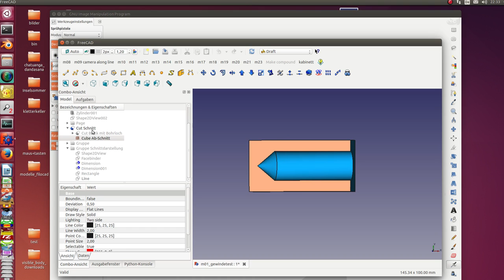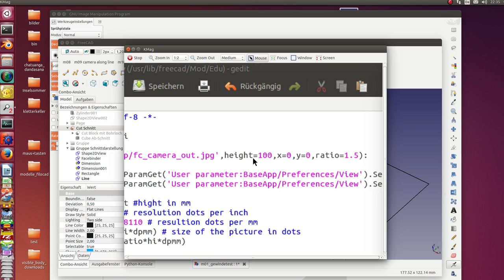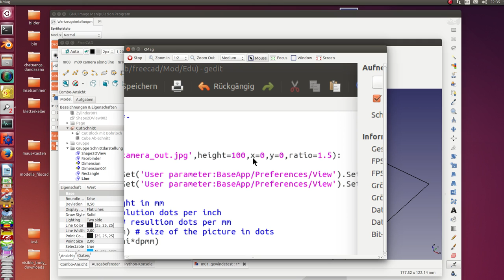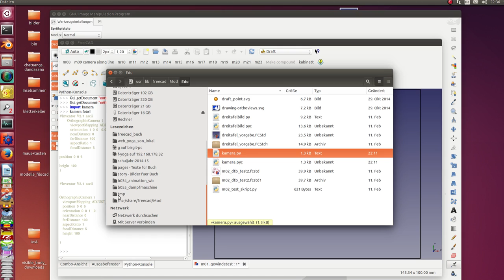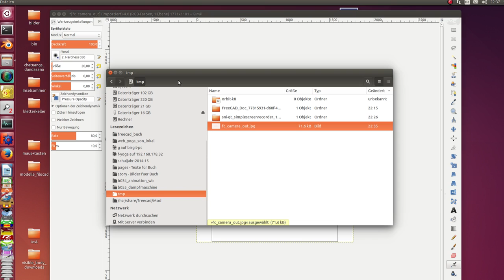Capture the 3D window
How to get well scaled images of models directly from the 3D workspace.